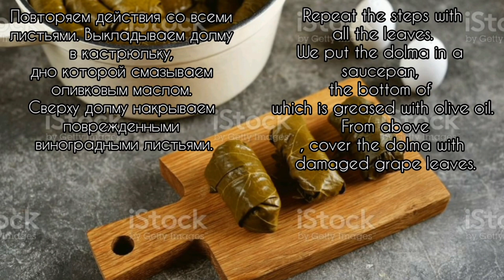Azerbaijani dolma in grape leaves. Азербайджанская долма в виноградных листьях.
Ingredients Ground beef 1 kg Grape leaves 1 l
Butter 50-100 g
Mint 1 bunch coriander 1 bunch Salt to taste Ground black pepper to taste finely chop the onion greens . Rinse the rice , put everything in one bowl , add oil . salt and pepper to taste .Next, we will need pickled leaves. They need to be filled with boiling water, then each leaf is slightly squeezed and the stalk is removed. After that, you can form a dolma. Spread about one teaspoon of minced meat on a sheet. We wrap the sides of the sheet, and then form a tube from it. Repeat the steps with all the leaves. We put the dolma in a saucepan, the bottom of which is greased with olive oil. From above, cover the dolma with damaged grape leaves. Fill the dolma with cold water, cover it with a plate. We put the saucepan on a large fire. When the water boils, reduce the heat to a minimum and cook until the liquid boils completely. After about 90 minutes, the dolma is ready. We put it on a plate and serve it together with sour cream or yogurt Bon appetit!

 Ингредиенты
Говяжий фарш1 кг
 Виноградные листья 1 л
Рис200 г
Мята 1 пучек кинза 1 пучек Соль по вкусу Перец черный молотый по вкусу мелко режим зелень лук .

 Рис промыть положим все в одну чашу добавляем масло . соль и перец по вкусу .Далее нам понадобятся маринованные листья. Их нужно залить кипятком, затем каждый лист слегка отжимаем и удаляем черенок. После этого можно формировать долму. Выкладываем на лист примерно одну чайную ложку фарша. Заворачиваем боковые части листа, а затем формируем из него трубочку. Повторяем действия со всеми листьями. Выкладываем долму в кастрюльку, дно которой смазываем оливковым маслом. Сверху долму накрываем поврежденными виноградными листьями. Заливаем долму холодной водой, накрываем ее тарелкой. Ставим кастрюльку на большой огонь. Когда вода закипит, огонь убавляем до минимального и варим до тех пор, пока жидкость полностью не выкипит. Примерно через 90 минут долма готова. Выкладываем ее в тарелку и подаем вместе со сметаной или йогуртом
азербайджан баку путишествие еда долма азербайджанская кухня.